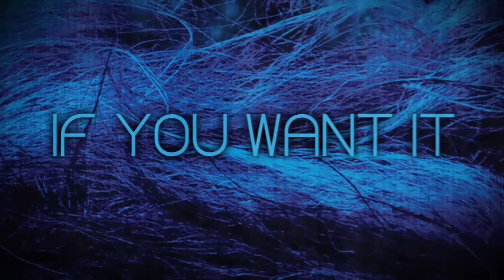Glass Cloud "White Flag" (Lyric Video)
From the album 'The Royal Thousand' available now!

Lyrics:

Stare if you stare
At the stars, the stars
They’ll burn out and fall
In the fields that surround you

If you won’t look up
If you keep your chin down

Raise the white flag
Just raise the white flag
If you’re just gonna cave in

Just lay down and die

Trust me, trust me
I know you feel it deep down
Just breathe, just breathe
If you want it bad enough
It’ll come to you

You’re giving up all you are
Why do you need a thousand
eyes pointing back at you?
Why do you want your
name in the empty banner
Of those with naught to say?

I can see you slipping
I can see you slipping away again
I can see you drowning in the midnight tide
In the tide

I can see the sunlight

pierce through the door
You are all the things
I choose to ignore

I am a starving man who does impossible things
And you can’t see fire if you’re standing in flames

Just breathe,

just breathe
If you want it
But you don’t want it

Trust me
Just breathe
Burn and fall